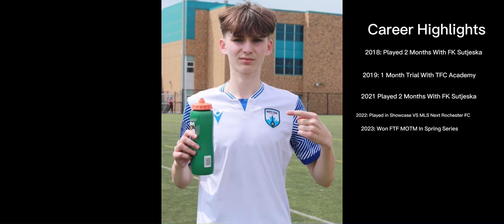2023 Highlight video